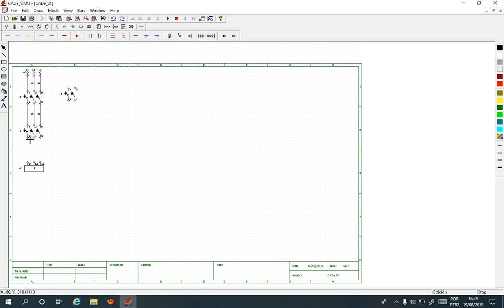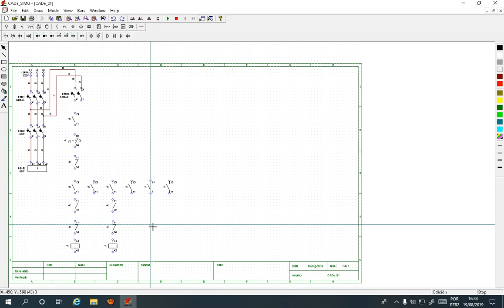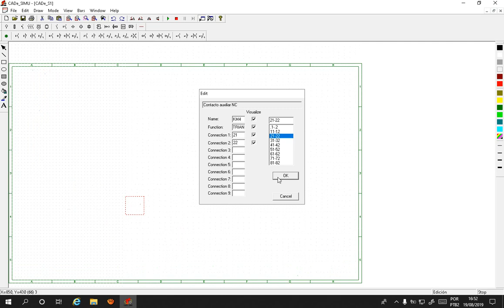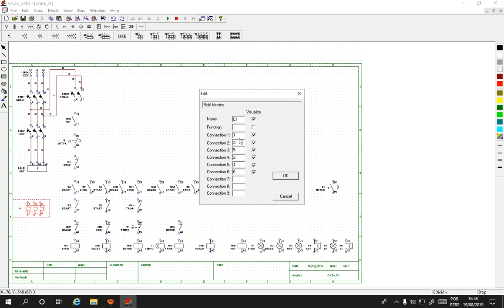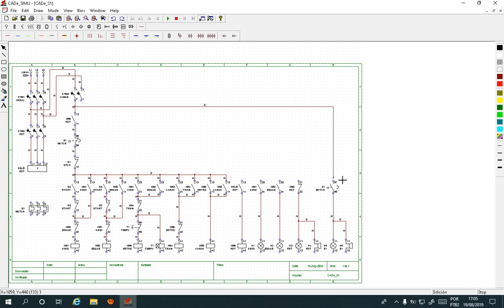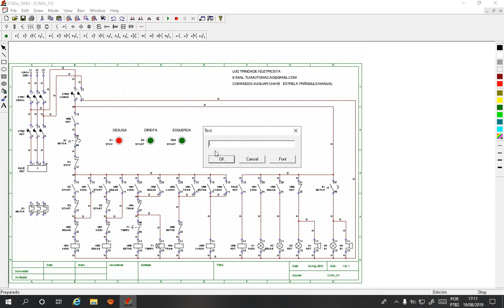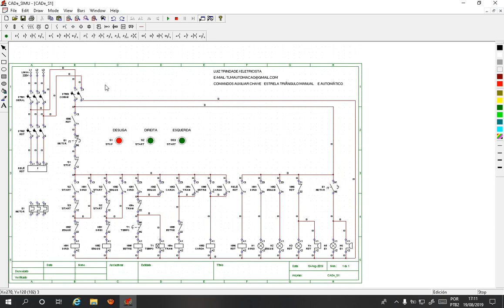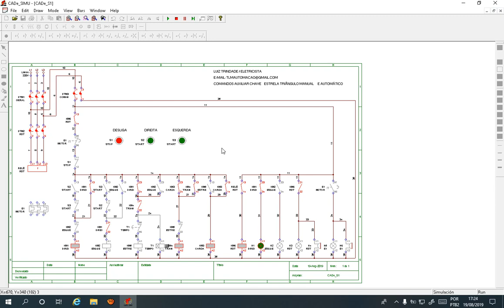CADE SIMU Estrela Triângulo Com Reversão Comandos Auxiliar Passo a Passo 1566231942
CADE SIMU Chave Estrela Triângulo com Reversão Manual e Automática, Só Comando Auxiliar.